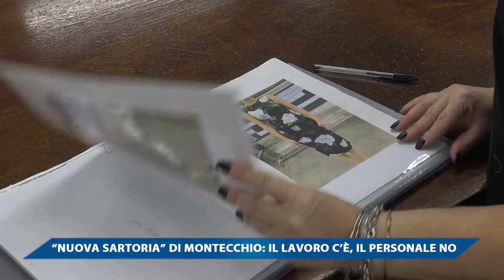NUOVA SARTORIA MONTECCHIO, IL LAVORO C'E' IL PERSONALE NO